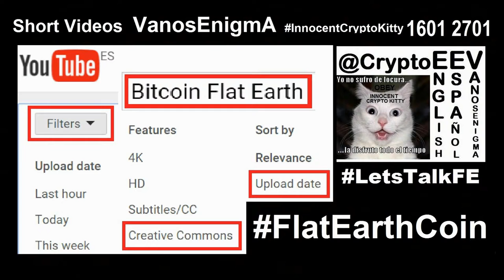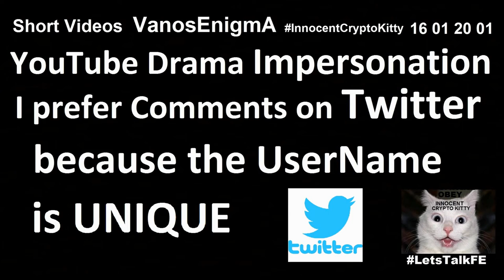16012704 FaceBook Flat Earth Coin CryptoCurrency Community Bitcoin Tierra Plana P2P OpenSource Money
Countries are going to be replaced by CryptoCurrency Communities FlatEarthCoin ;)